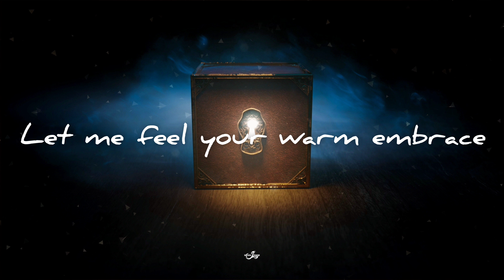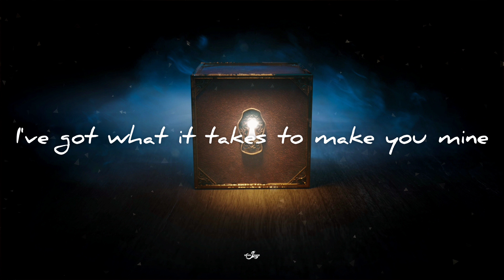JORDAN SUCKLEY & CLARA YATES - Let Me Be Your Fantasy (Davey Asprey Remix) (Lyric Video)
Label: Damaged Records